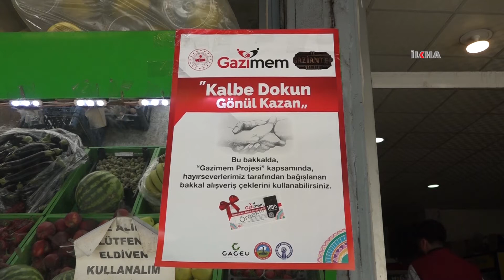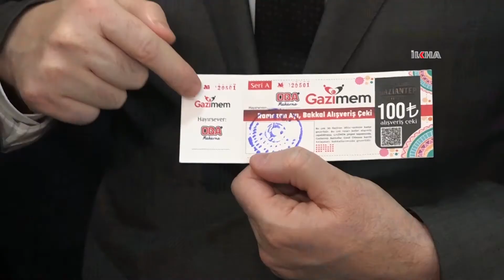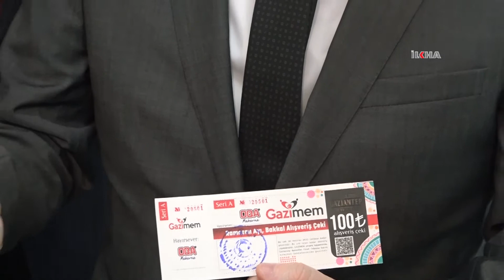Gaziantep'te ihtiyaç sahibi ailelere "bakkal alışveriş çeki" dağıtıldı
Gaziantep’te ihtiyaç sahibi ailelere dağıtılan 500 TL’lik "bakkal alışveriş çeki" ile aileler evlerine yakın bakkallarda alışveriş yaptı.

Değerli İzleyicilerimiz;